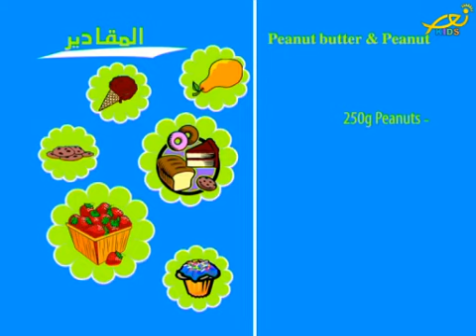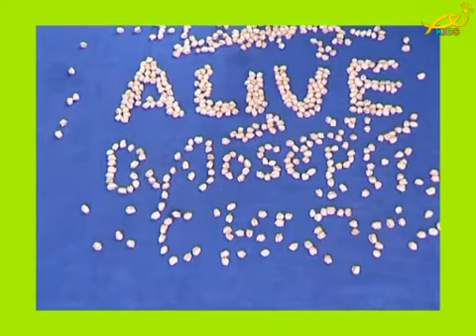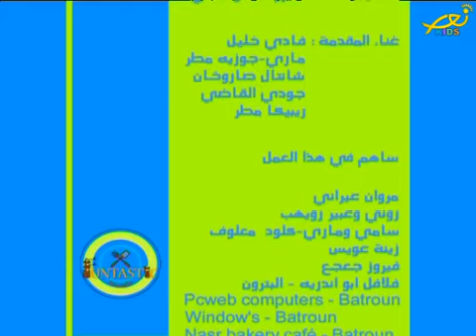Funtastic meals ( Telelumiere)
تضمن برنامج اليوم من "Funtastic meals " فقرات ترفيهية ومفيدة , نتعرف عأهم النصائح الغذائية واطيب الأأكلات وكيفية تحضيرها وفقرات المسابقات وغيرها .